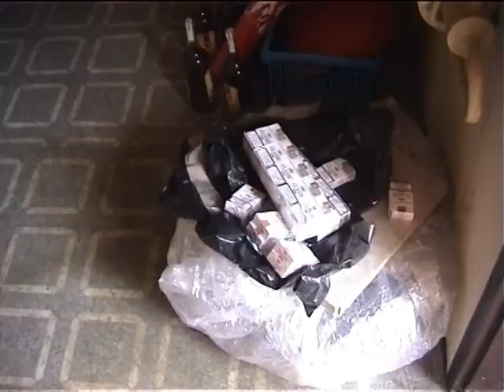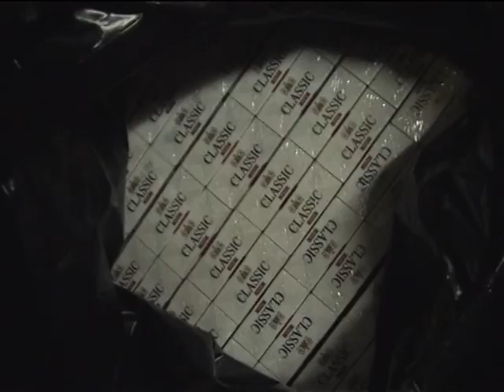Colný úrad - nelegálny alkohol a cigarety - Revúca - marec 2007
Colný úrad
Finančná správa
Dane
Clo
Daniari
Colníci
Zásah
Financna sprava
Zoll - customs
pancovany alkohol
nelegalne pasovane cigarety
zásah